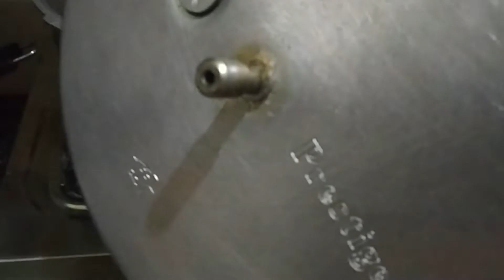Chocolate Cake | Cake without Sugar Maida Egg | Pressure Cooker trick | Choco Cake Oreo Biscuit Cake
Delicious Chocolate Cake 🔥🔥 without sugar, maida, egg and baking powder. special pressure cooker trick.

Diksha's Rannaghar

Ingredient :

1 ) 3 Packed Oreo biscuit
2 ) Eno
3) Milk